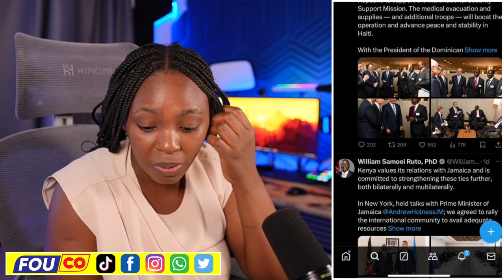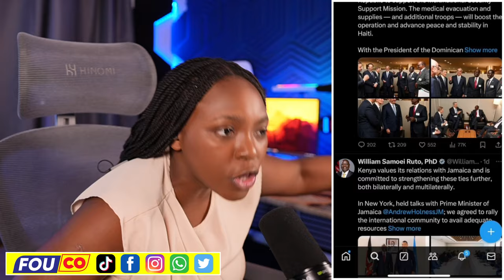Batay Pete ANT Garry Conille Ak Ekip CPT Guy Philippe Kwaze pyel lap Gade yo / FOUCO